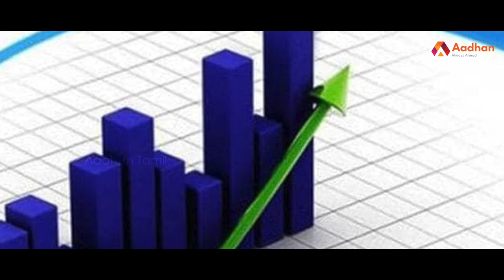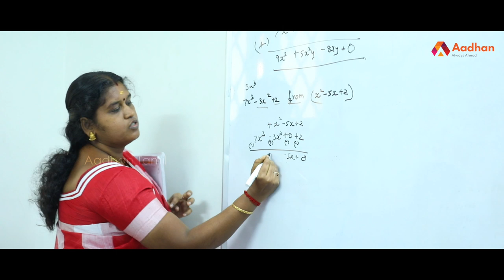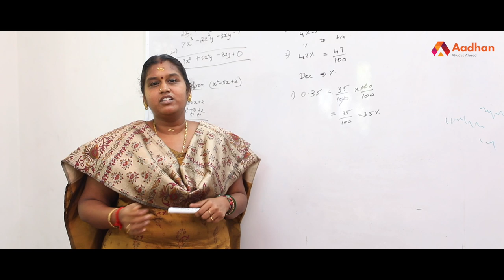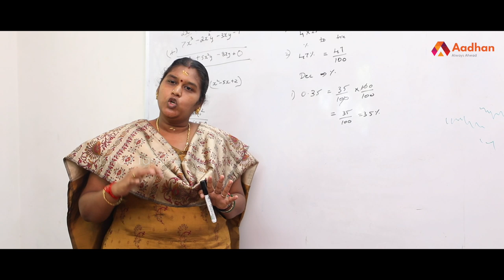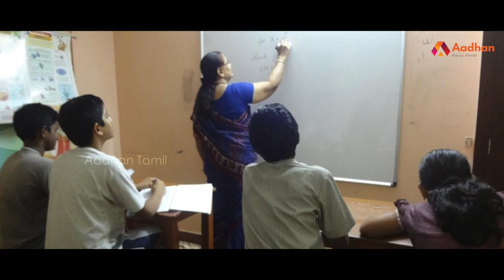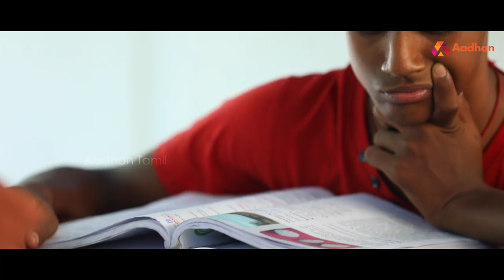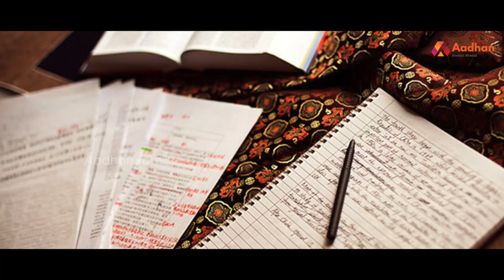கல்வி கண் திறக்கும் தேவதைகள் | Hemalatha | Akila ramesh | Arcadia | Education